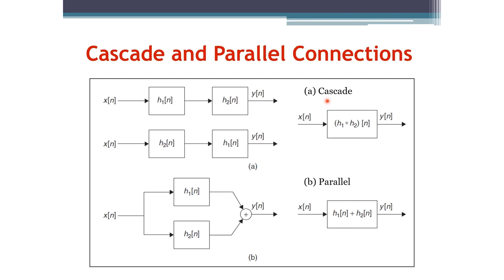Signals and Systems: Connections of Discrete-Time Systems (Arabic Narration)